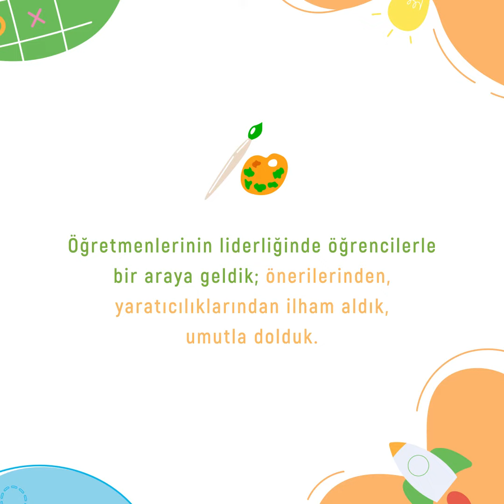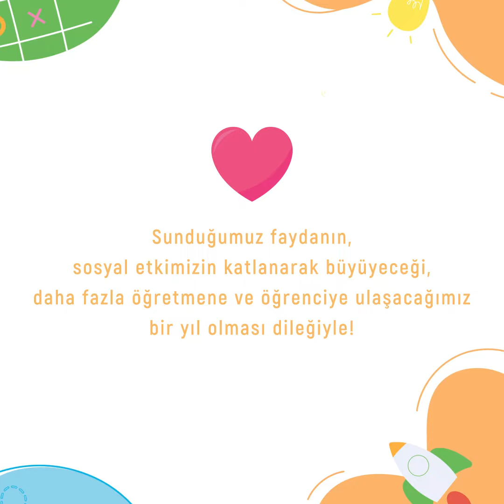2021 Faaliyetlerimiz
Birlikte öğrenmeye ve gelişmeye devam ettiğimiz, daha iyisini yapmak için tutkuyla, heyecanla çalıştığımız koca bir yılı daha geride bırakıyoruz. İşte 2021’de birlikte başardıklarımızın özeti!
Her çocuğun nitelikli bir eğitim alması hayalimize ortak olan, bize güvenen ve destekleyen siz değerli takipçilerimize bir kez daha teşekkür ederiz.
Türkiye’de öğretmenlerin kişisel ve mesleki gelişimine odaklanan ilk ve en etkin sivil toplum kuruluşu olarak; yeni eğitim programlarımızla daha çok öğretmene ulaşmayı ve öğretmenlerimiz aracılığı ile daha çok çocuğa kaliteli ve sürdürülebilir bir eğitim ortamı sağlamayı hedefliyoruz.
Gelin siz de her çocuğun nitelikli eğitim alması hayalimize ortak olun!